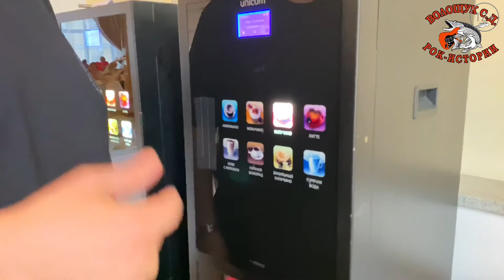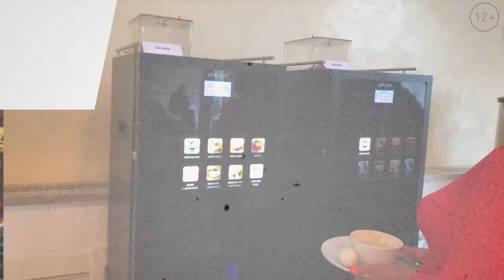РокПутешествие №1, серия 4. "Завтрак (СПБ, Репино, ул.Вокзальная 1, ресторан Богема)"